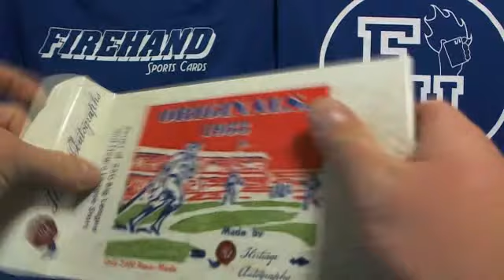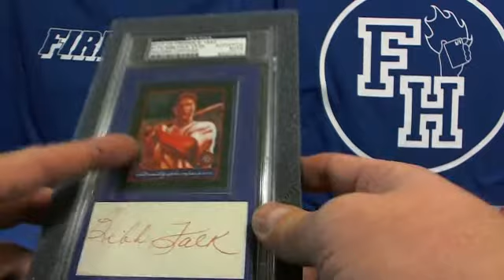Webcam video from December 14, 2013 2:18 AM